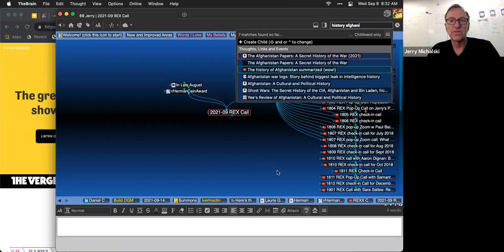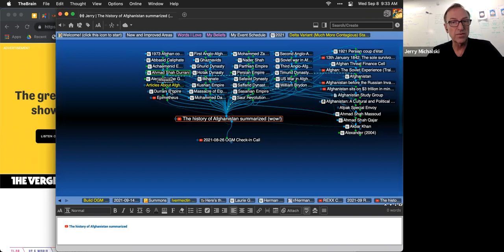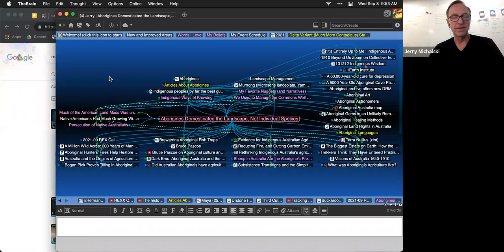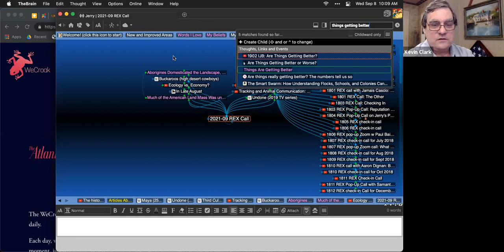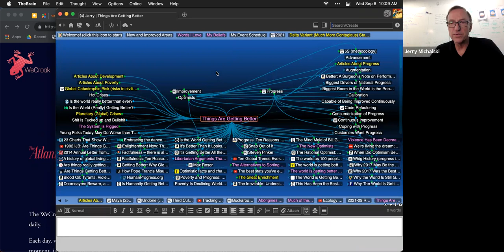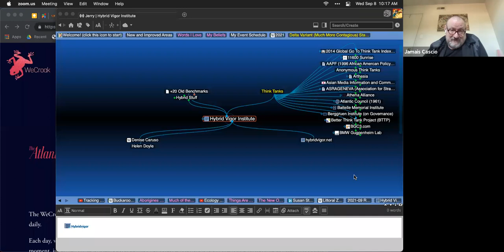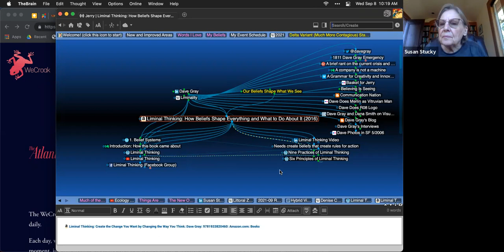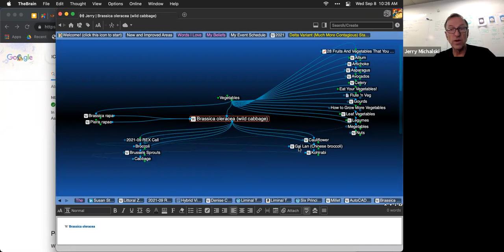2021-09 REX Call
In which we continue to skirt the edge of doom...